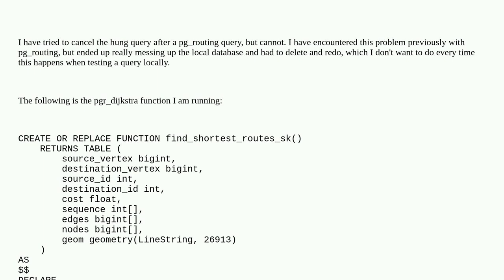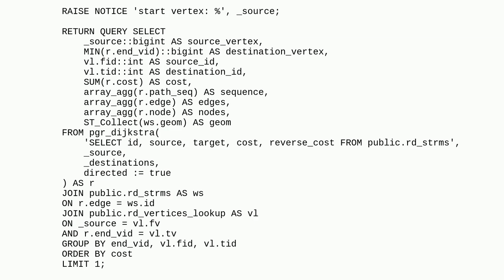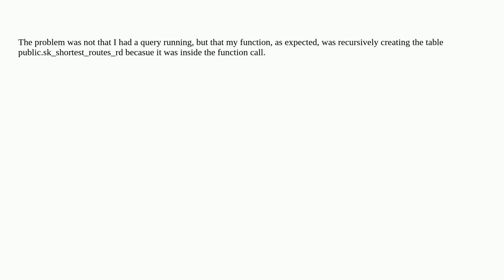Gis: Cannot cancel pg_routing query in local database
Cannot cancel pg_routing query in local database

A special thanks goes out to the awesome community

  postgis postgresql pgrouting